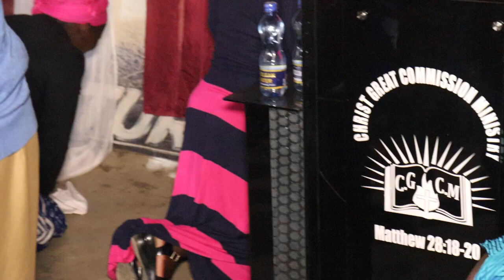GOD IS CHANGING YOUR STORY BISHOP OKELLO HARRISON -NAIROBI CHURCH CGCC